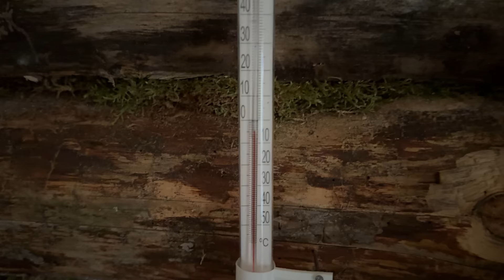Hiding in a SMALL DUGOUT - Building of a Cozy Underground Log Cabin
I haven't been in the dugout for 2 weeks, in general everything is fine, as usual, fallen trees and some snow are lying nearby at the entrance ☺❄I do not waste time, I continue to equip the dugout: this time I equipped a kitchen corner, now everything is there for cooking various forest food! I also made small hinged double-leaf shutters so that medium-sized wild animals could not get inside.